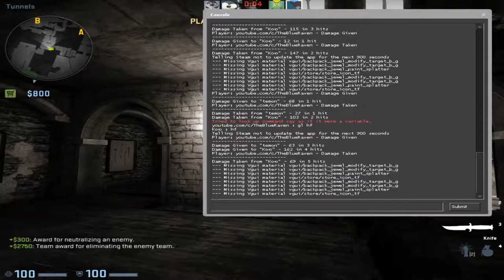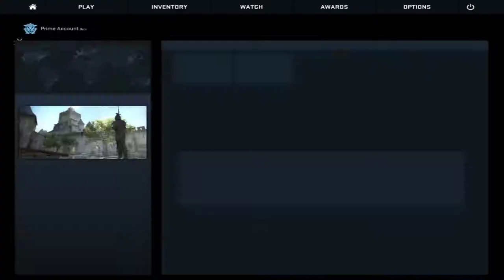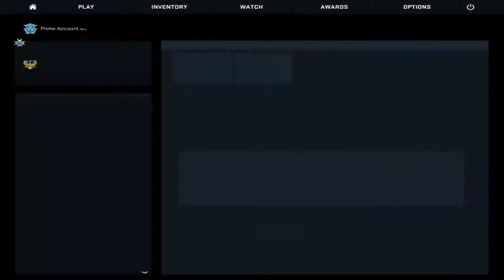1 Hour of WINGMAN on CSGO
# Program live stream:
* Nu exista o ora specifica momentan.
# Ma puteti gasi pe:
# PC:
* Motherboard: ASUS PRIME B350-PLUS
* Processor: AMD Ryzen 5 1500X, 3.6GHz/3.7GHz
* Graphics card: ASUS Expedition GeForce® GTX 1050 Ti 4GB GDDR5
* Memory Ram: KINGSTON Fury Black 8GB DDR4 2133MHz CL14
* Hard-Disk & SSD: Seagate BarraCuda® 1TB & SSD KINGSTON UV400 120GB
* Tastatura: Myria MG7502
* Mouse: Steelseries Rival 100
* Mouse Pad: A4Tech X7 Gaming
* Headsets: HyperX Cloud II Pro